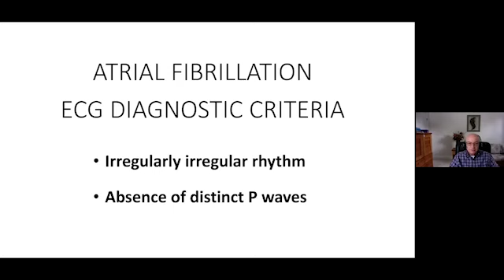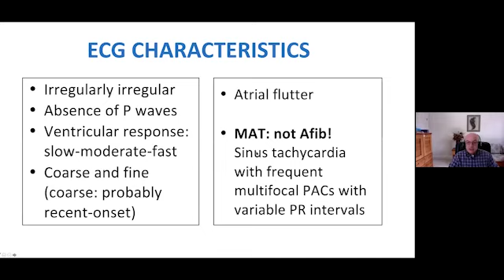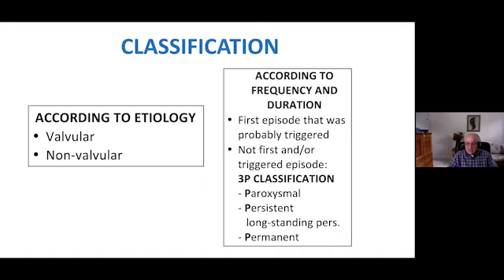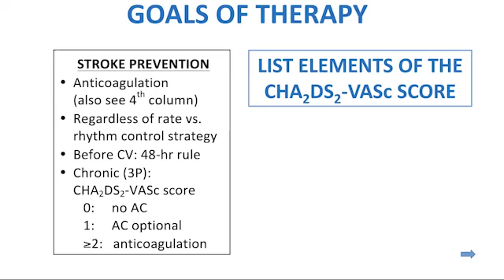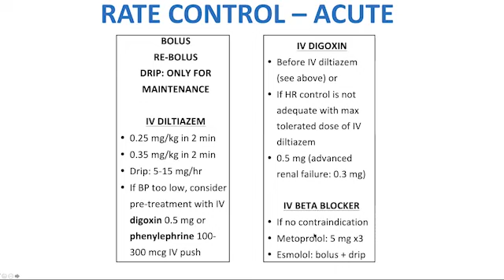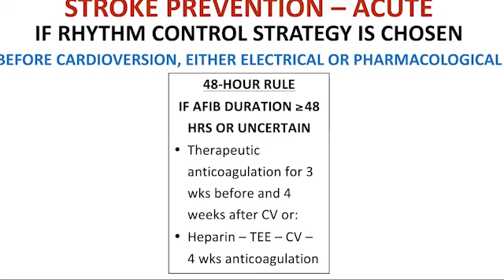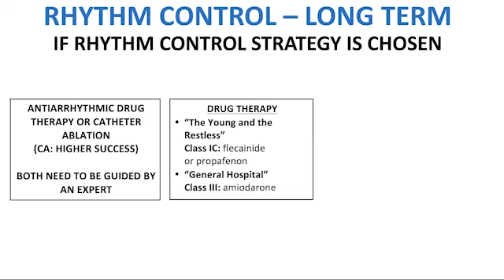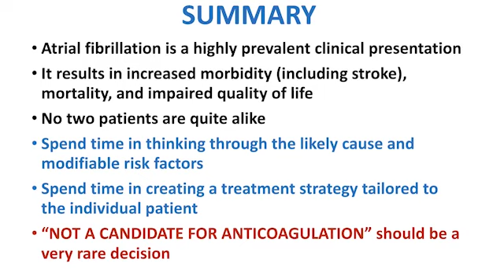Afib Lecture Littmann 8 20 20